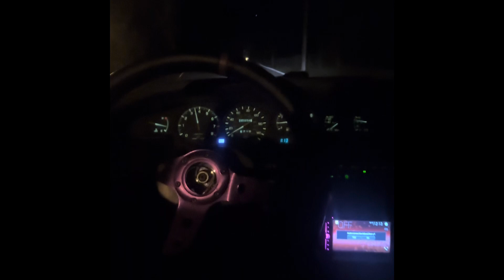I Bought a f350 and mk3 Supra !!